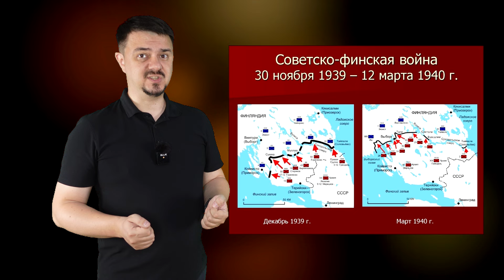"Финка" - советский боевой нож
В этом ролике, на фоне современной реплики советских финок, мы расскажем о том, что это за такие ножи, какое отношение они имеют к настоящим финским ножам, какие советские финки производились в какое время, как они выглядели и многое другое.